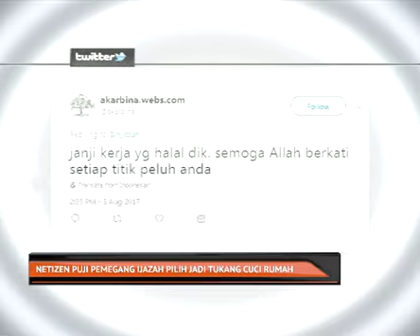Netizen puji pemegang ijazah pilih jadi tukang cuci rumah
Kesukaran pemegang ijazah dalam mencari pekerjaan bukan perkara yang baharu, lebih-lebih lagi jika ia melibatkan pekerjaan yang setaraf dengan pengajian mereka.

Keadaan ekonomi yang sukar telah memaksa sebilangan kecil anak muda negara untuk melakukan kerja-kerja pembersihan domestik.

Baru-baru ini, kisah seorang pemegang ijazah bidang kejuruteraan memilih bekerja sebagai tukang cuci selepas gagal mencari pekerjaan setaraf kelulusannya mendapat perhatian orang ramai.